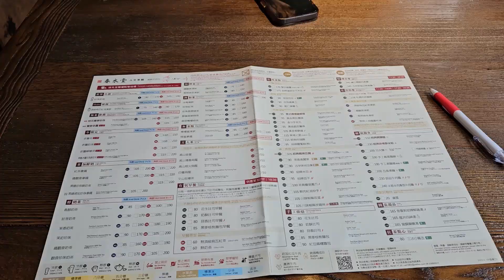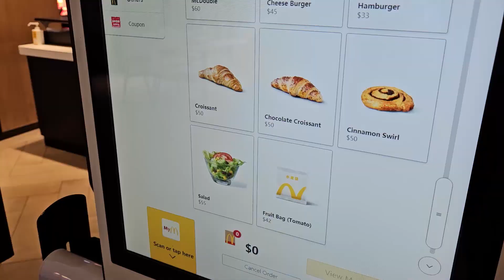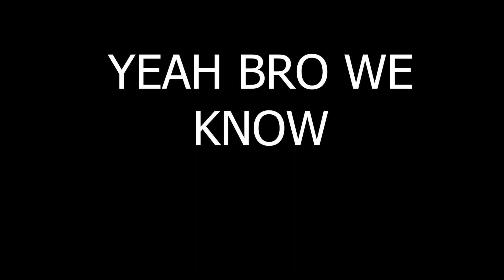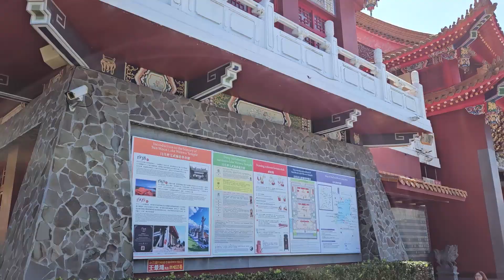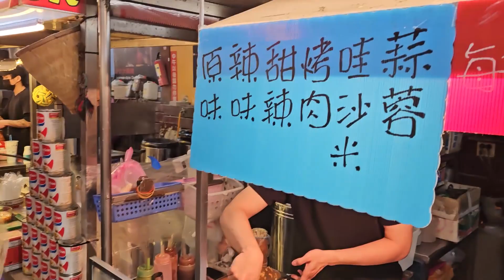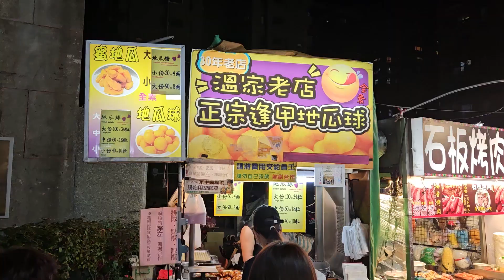Things to do in Taichung! | Sun Moon Lake | Night Markets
Taichung is the first stop on our trip. We did 4 days in Taichung, although the first day we slept in, we still had some fun adventures. Going to Taichung Park, Taichung Civic Center, Chung Sui Tang, multiple night markets, Sun moon make and much more.
If you have any comments or questions let me know and I'll help provide some insight on how to get around Taiwan.

Klook Tour:
Use my link for 5$ off your trip when u sign up with it!:

Chapters:
Beginning: 0:00
Chun Shui Tang: 1:11
McDonalds: 5:18
Zonghua Road Night Market: 8:08
Sun Moon Lake Tour: 11:02
Feng Chia Night Market: 16:35